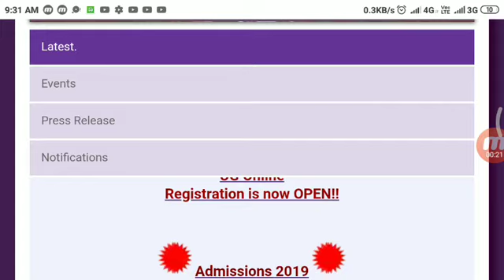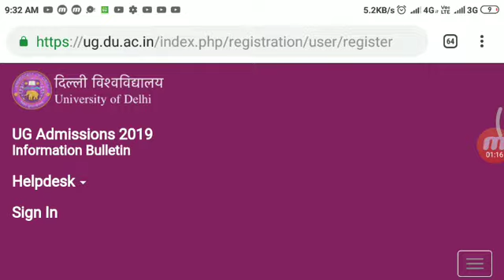DELHI UNIVERSITY ADMISSION 2019!! DU ADMISSION UPDATE 2019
Hii everyone
This video provided information related to
Delhi University admission date change 2019
How to fill form 2019